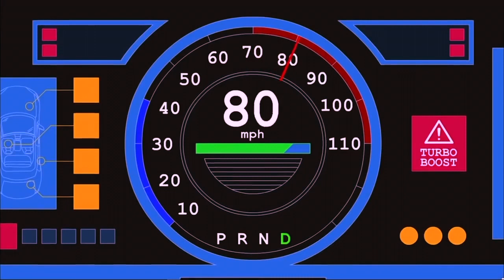𝘗 𝘜 𝘙 𝘗 𝘖 𝘚 𝘌 / Bojack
Subscribee :)